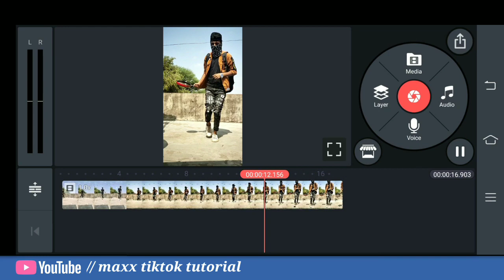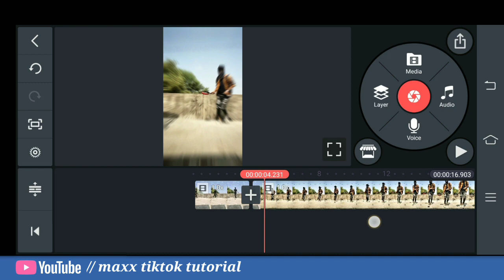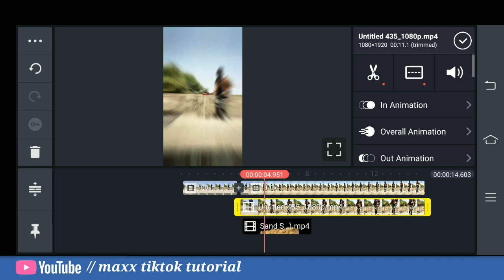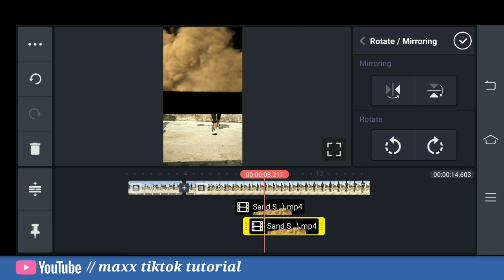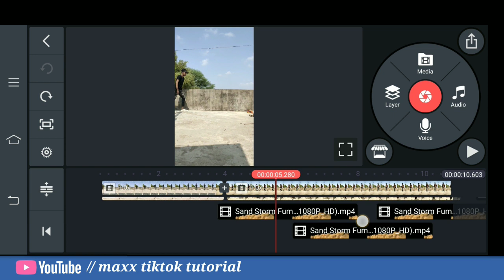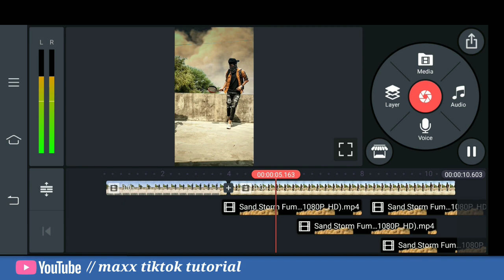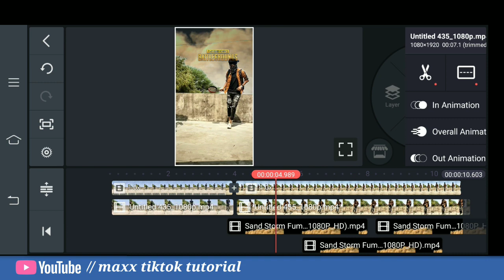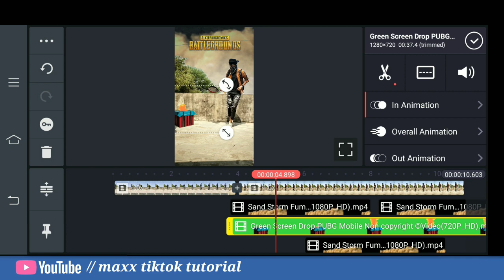Tiktok New Trend | tiktok pubg vfx | riyaj Alia pubg vfx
Hii friends

aaj me aapko sikhavunga pubg vfx video kese banate he,

Video last tak dekhna step to step sab sikhavunga

Pubg vfx trend,
Tiktok pubg vfx,
Riyaj Alia pubg vfx,
Tiktok new trend,
How to change sky,
Pubg sky change vfx,
New vfx trend,
Pubg vfx sky change tutorial,
Maxx tiktok tutorial,
Pubg vfx video,
Pubg sky change video,
Tiktok new trend,
Pubg vfx video kese banaye,
Riyaj Alia ki taraaf pubf vfx video kese banaye,
Sky change vfx,
Tiktok vfx editing,
Kinemaster vfx editing kese kare,
maxx tutorial,
roposo new vfx trend,
roposo new vfx,
Roposo new vfx,
new vfx roposo trend,
new roposo vfx trend,
roposo vfx trend tutorial,
Roposo vfx tutorial,
roposo vfx editing,

Notifications bell on karlena jisase aap hamara video sabse pehle dekh sake